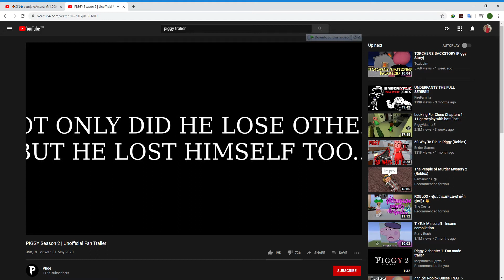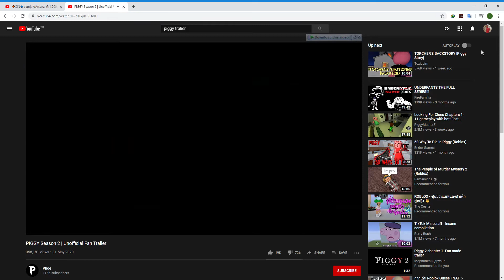Piggy trailer S E A S O N 2(idk its real or fake)but watch please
ก็นั่นและดูๆไปเถอะถ้าไม่ใช่จริงๆเดี๋ยวบอกน้าาา